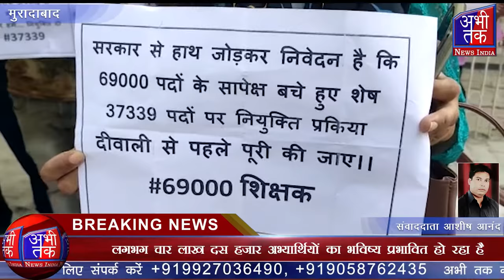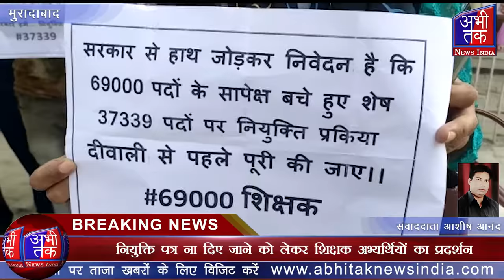नियुक्ति पत्र ना दिए जाने को लेकर शिक्षक अभ्यर्थियों का प्रदर्शन | Abhi Tak News